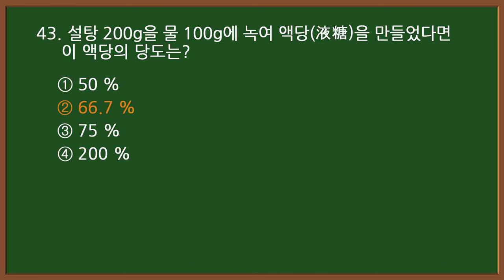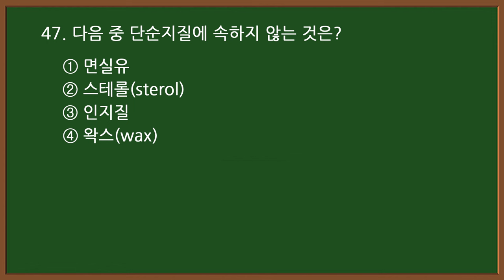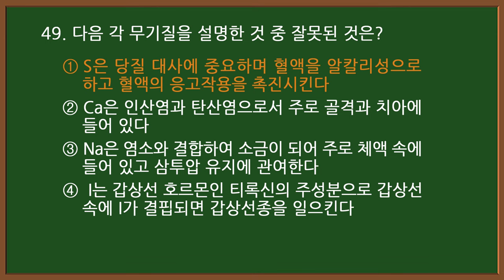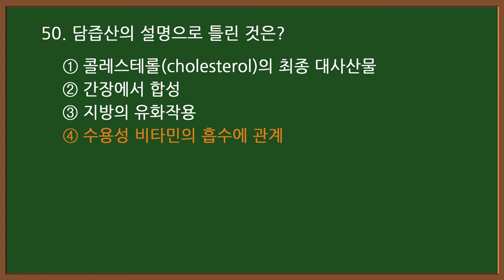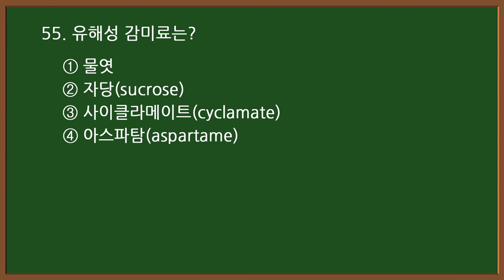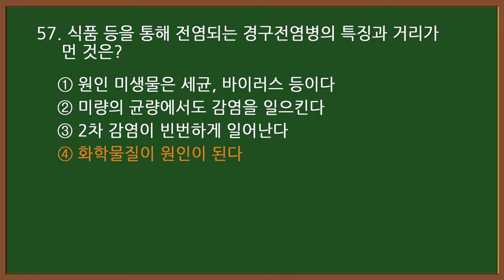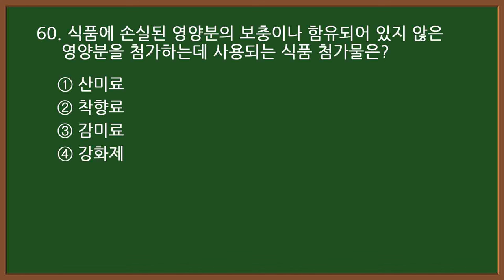#8-3 [제과제빵기능사 자격증 필기시험] 🍰[제과편] 기출문제 20문항